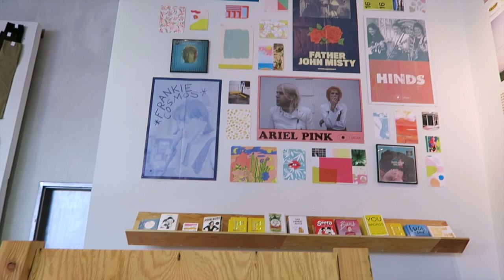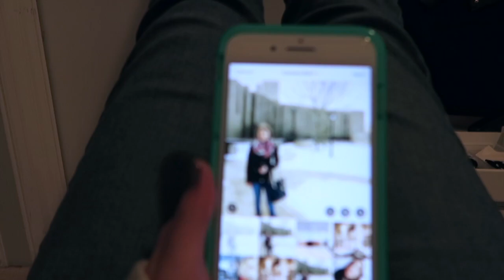A day in my life: ON BREAK// Carlymast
Hey guys!!  I am finally on break and I couldnt be happier to be starting it off by shopping! My friend Shannon and I hung out today and this is what we did! I hope you guys enjoy my videos! Please leave a coment down below on what types of videos you would like to see! I am so happy tp be moving out of my school and starting fresh in January! Thank you so much!                  - Carly

Song: Jealous by ford
Scarf: Forever 21
Jacket: J Crew
Purse: Micheal Korrs

FAQ:
Age: 18
Camera: Cannon
Editing Software: Final Cut Pro 10